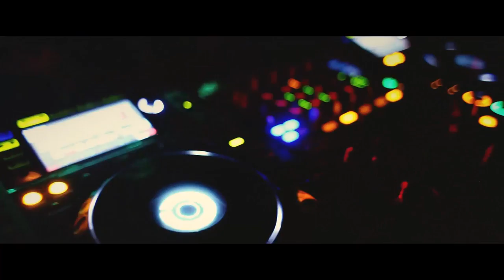Bemowo STW Drift Cup 2012 by Valvoline PUZ Drift Team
Supported by:
Valvoline - valvoline.pl
Rallyshop.pl - rallyshop.pl
AMZ Kutno - amz.pl